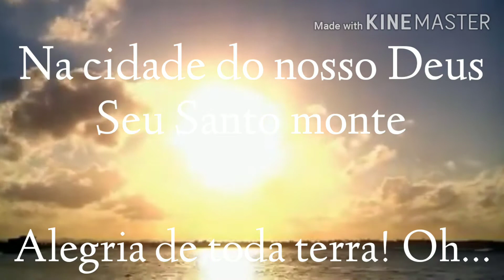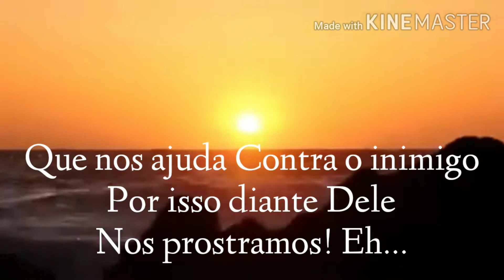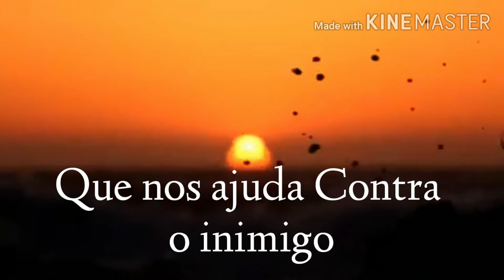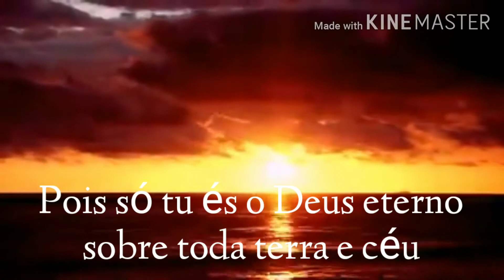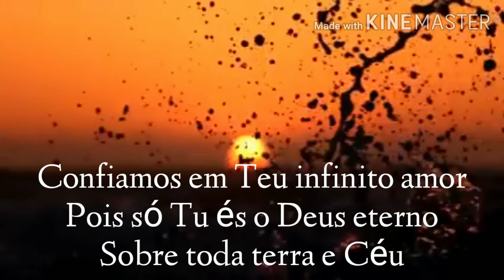GRANDE É O SENHOR - Adhemar de Campos e Nívea Soares (Legendado)